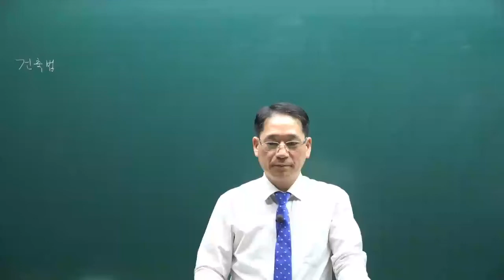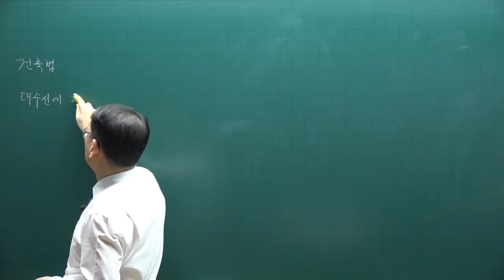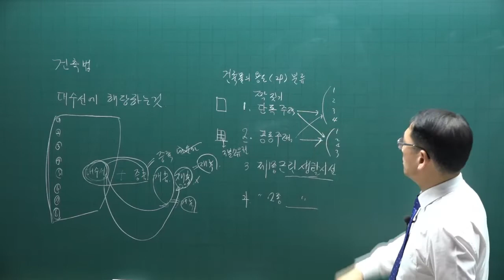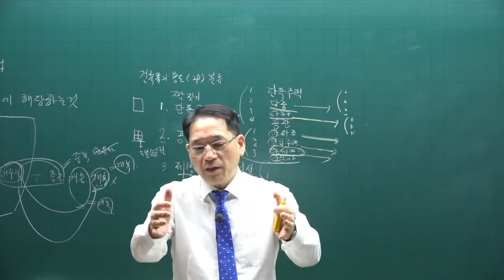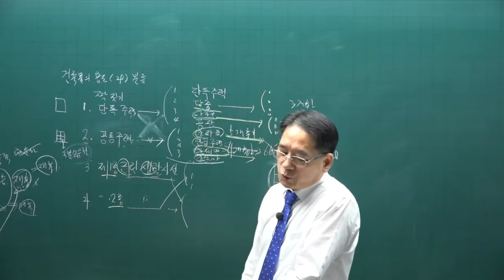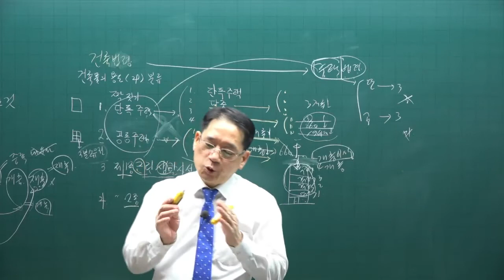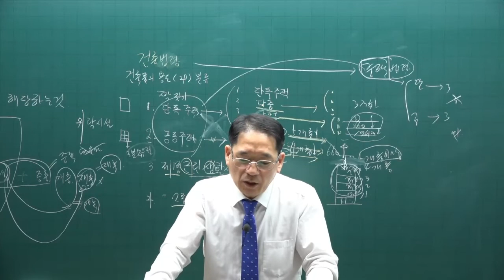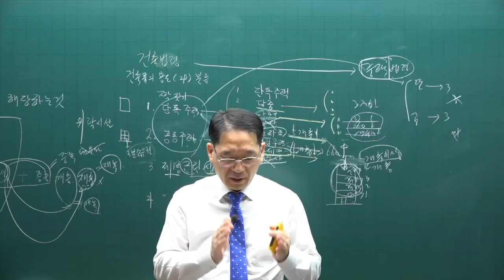[공전무] 제 33회 공인중개사 공법 기본이론강의 33강